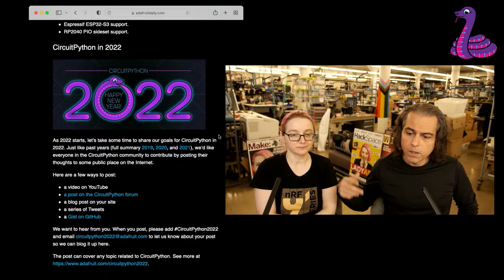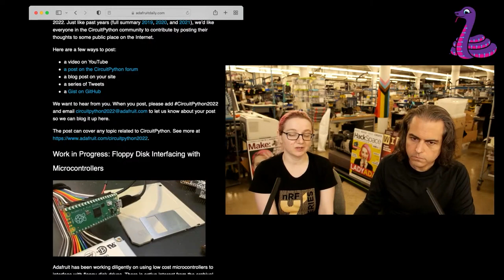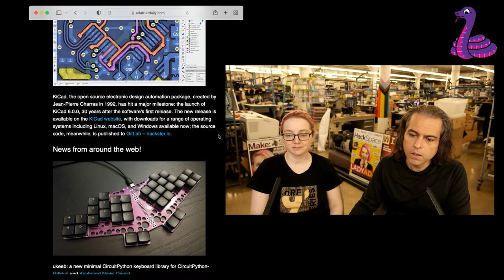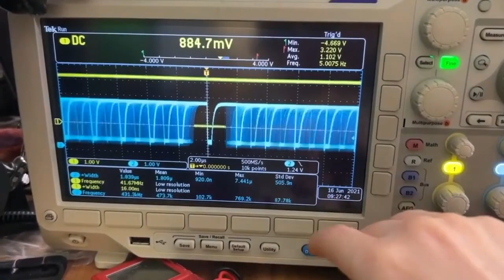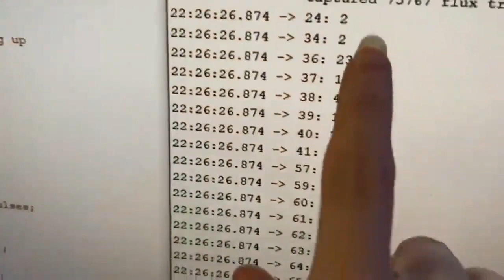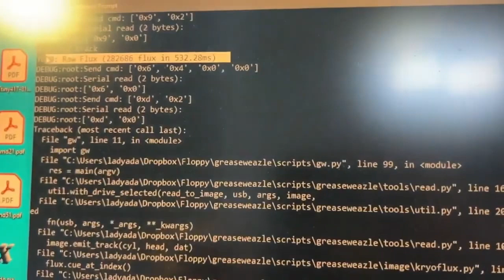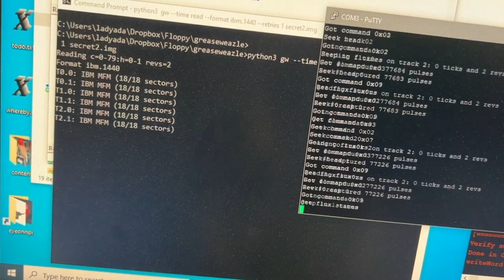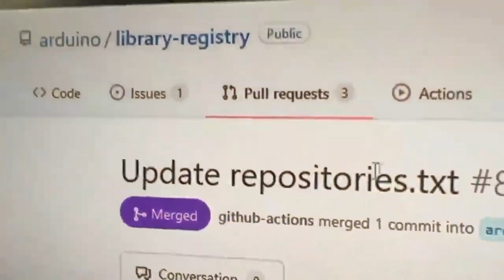Python on Hardware weekly video 163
The wonderful world of Python on hardware! Episode 163 (January 5, 2022). This is our weekly Python video-newsletter-podcast! Ladyada and PT review the Python on hardware news & highlights of the week.